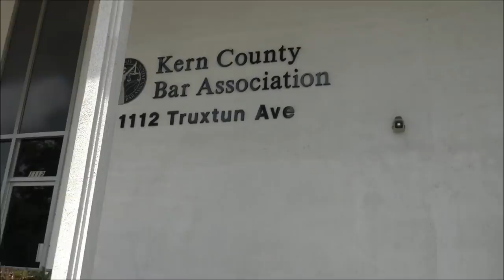When You Ran Out Of Gas You Are a Supicious Person And Have To Get Search-1st Amendment Audit